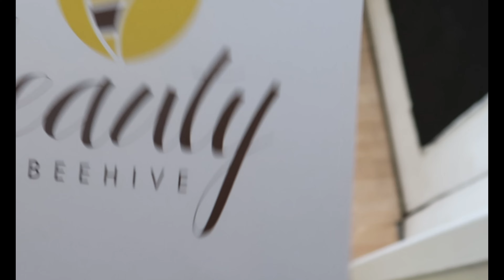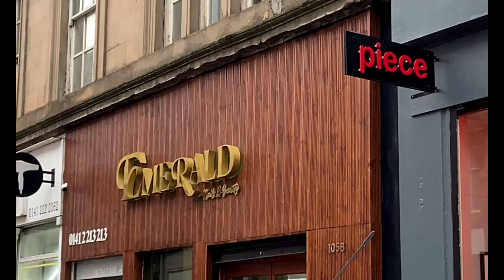the ultimate pamper day | self care, beauty treatments, relaxing spa day - birthday pending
its the lead up to my birthday so I treated myself to some spa treatments as well as pampering myself followed by a date night :)  enjoy xox